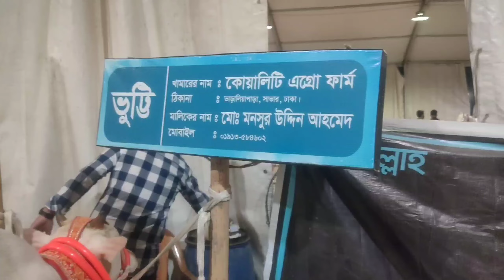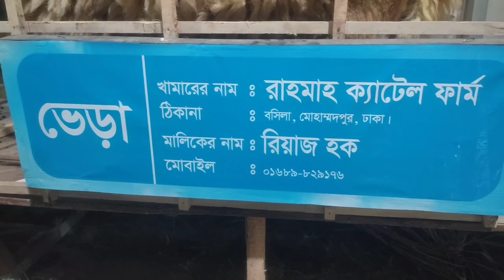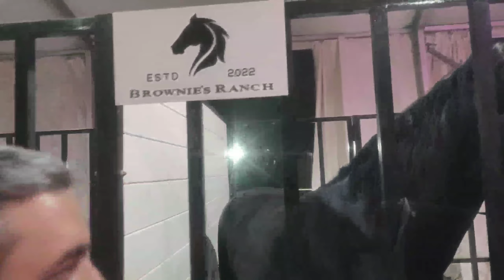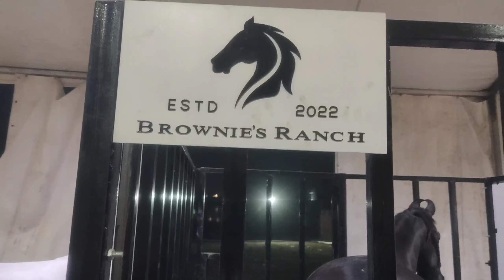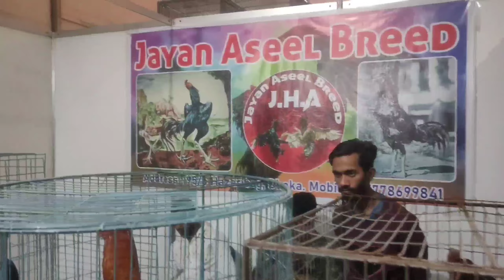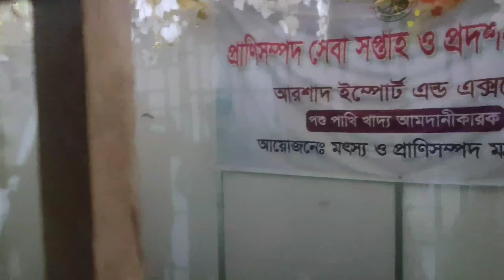পশু পাখি বিশাল এক মেলা Vlog2 | StaR ShaHadaT | ঢাকার আগারগাঁও শুরু হয়েছে গবাদি পশু পাখির মেলা - MSH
Bishal Ak Poshu pakhir mela Agargaon bisal ak posh pakStarShahadatVideo

©Funny Vlog Video StaR ShaHadaT